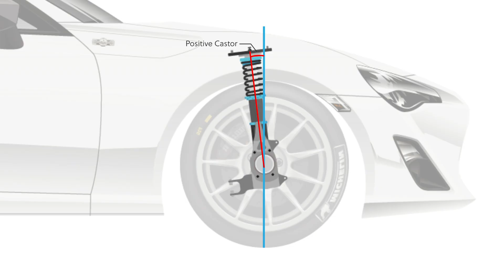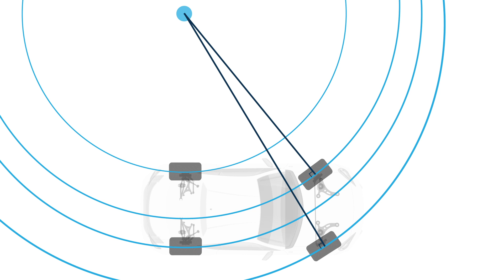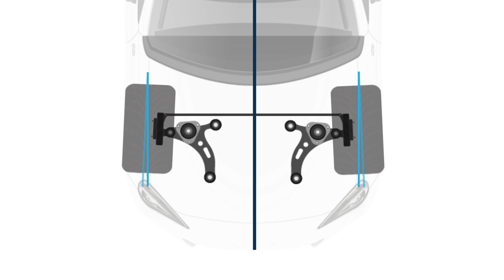How To Avoid The Big Mistakes | Drift Suspension Alignment [TECH TALK]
RaceCraft DIED! Not really, but it did merge with High Performance Academy (HPA)
Take $25 USD off ANY HPA course with this coupon: YOUTUBE25

Explanations on caster angles, Ackerman, toe and comparisons between circuit racing and drift setups are discussed in this interview with Mike Squire of Squire Motorsport and Custom.

Mike explains some of the traps people fall into who are starting out or have come from a circuit racing background including the importance of managing tyre temperates to retain the grip that is now required to be competitive at the levels the sport has now reached.

Want to learn how to do your own motorsport wheel alignment? Start with a FREE live lesson